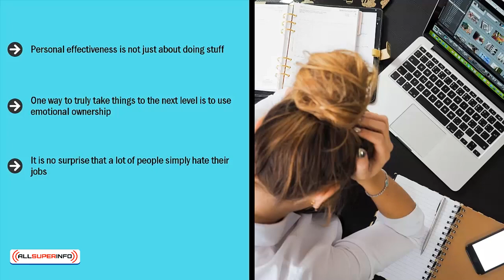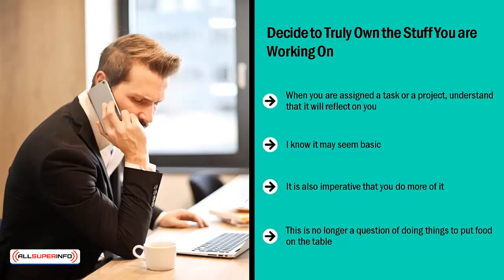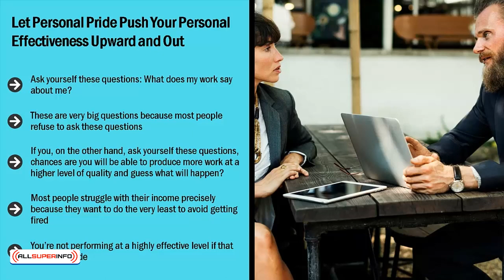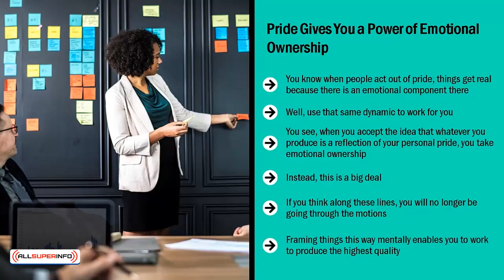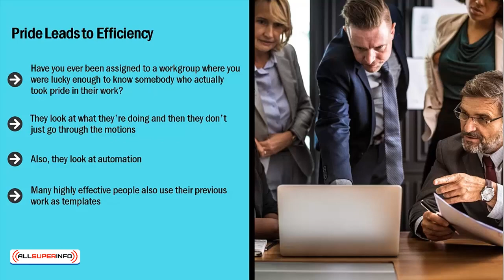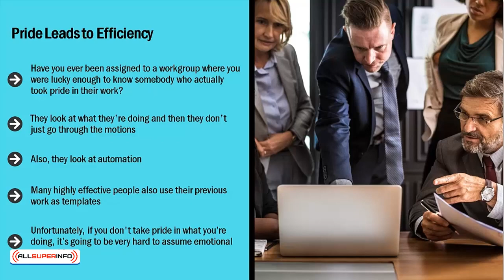Video 6 Use the Power of Emotional Ownership to Get More Stuff Done